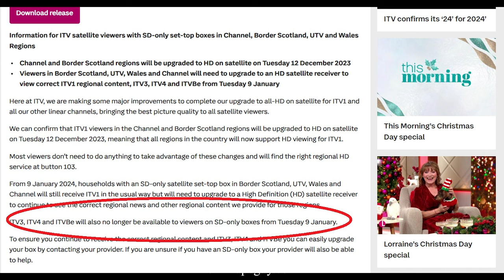BBC ITV Sky Satellite TV changes in 2024. Act now or lose channels.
BBC and ITV viewers on Freesat and Sky need to take note, as the era of Standard Definition (SD) broadcasting is coming to a close.

On the 8th and 9th of January 2024 a change on satellite tv will see the shutdown of all BBC channels on older SD-only boxes, along with three ITV SD channels.

And later in 2024, Sky will also be making some changes, again impacting users with older SD-only boxes.

This means that households who are still using very old, SD-Only boxes on either Freesat or Sky, will have to replace their boxes by those dates, otherwise, they won’t be able to watch the BBC’s live channels, and some of ITV’s channels.